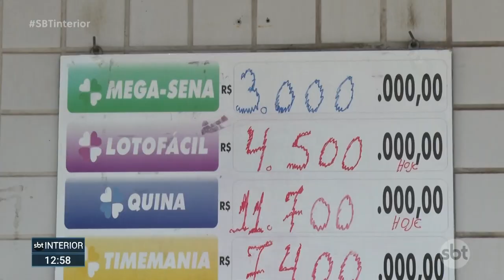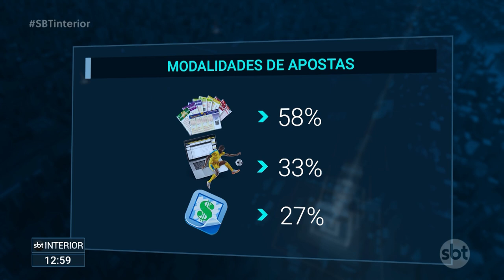Loteria é entretenimento preferido dos brasileiros